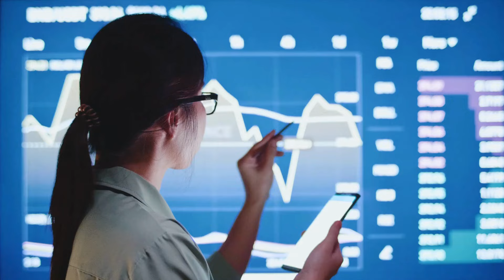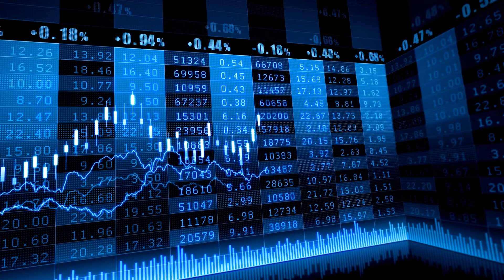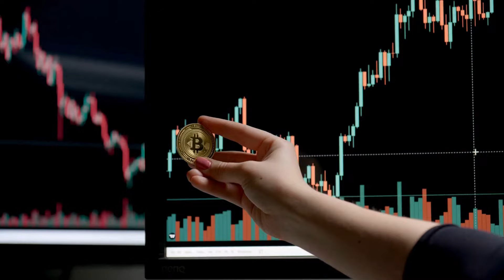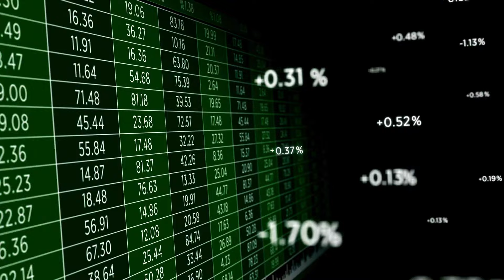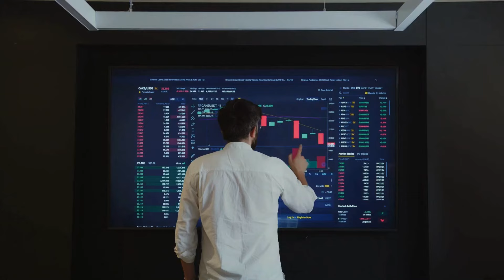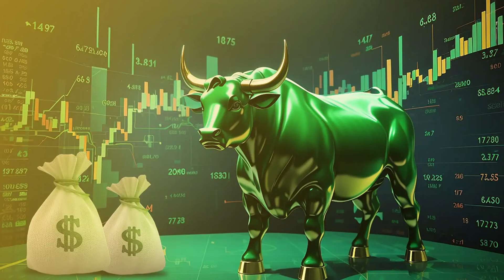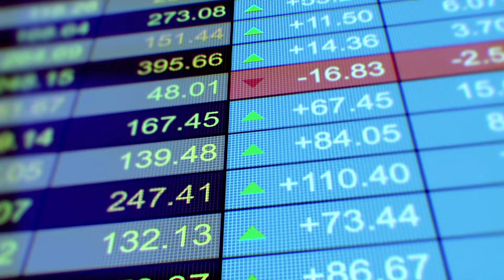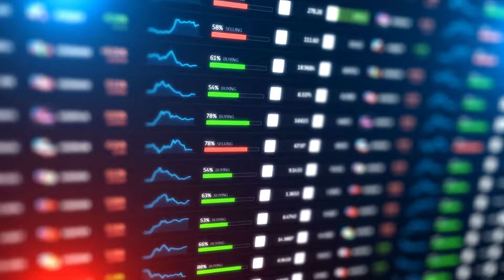Ripple XRP News - Ripple Goes ALL IN! 🚀XRP ETF Approval & RLUSD Set to Soar? Huge Predictions Ahead!